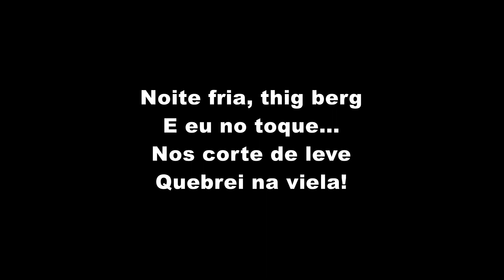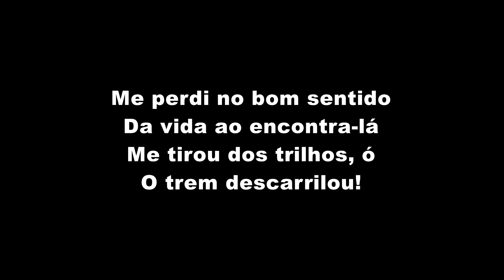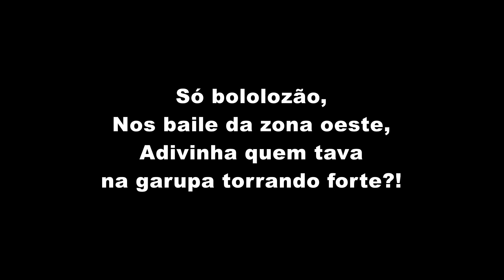MC Neguinho do Kaxeta - Noite Fria (LETRA)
MC Neguinho do Kaxeta - Noite Fria (LETRA OFICIAL)

Artista: MC Neguinho do Kaxeta
Produção: TF Produções
Ano: 2019

LETRA:

Noite fria, tiger black
E eu no toque...
Nos corte de leve
Quebrei na viela!

Encostei lá no barzinho
Tava sem cap..
Joguei no descanso e
Lá vinha ela!

Entendi porque a lua
Não tinha botado a cara
Ela roubou o brilho
Usando a seu favor...

Me perdi no bom sentido
Da vida ao encontra-lá
Me tirou dos trilhos, ó
O trem descarrilhou!

Só bololozão,
Nos baile da zona oeste,
Adivinha quem tava
na garupa torrando forte?!

Só bololozão,
Nos baile da zona norte,
É ciroc, suco de limão
e fumaça pro pote!

Só bololozão,
Nos baile da zona leste,
De copão na mão,
ela acompanha, os grave desce!

Só bololozão,
Nos baile da zona sul,
Eu bem louco e ela
Fazendo chuva de Red Bull!

ATENÇÃO!